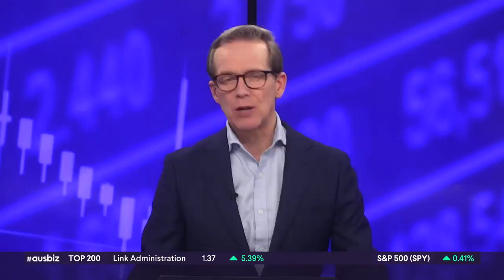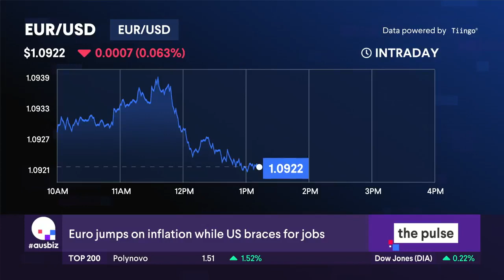FX Commentary - Ausbiz - USD, AUD, EUR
GO Markets Head of Research joins Ausbiz 31/8/23 talking AUD after the miss on CPI, USD ahead of inflation and jobs data, EZ CPI readings and the EUR